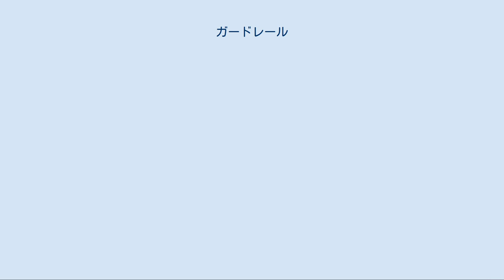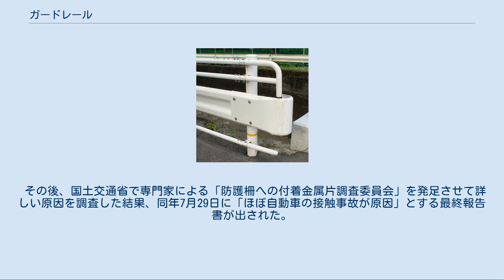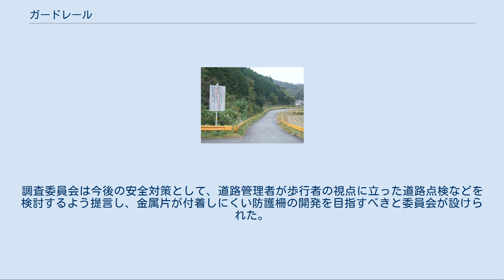ガードレール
袖付波板とパイプの複合型、後方に波板の裏面 ガードレール（英語: guardrail）は、車両の逸脱の防止等を目的として設けられる車両用防護柵の一種。
道路の路肩や歩道との境界、中央分離帯などに設けられる。
たわみ性防護柵のうちビーム型防護柵に分類される。
なお、同様の目的を有する車両用防護柵として「ガードパイプ」や「ガードケーブル」等があり「ガードレール」とは厳密には区別されるものであるが便宜上この項目で扱う。
 ガードレール等の道路用防護柵の設置の主目的は、進行方向を誤認した車両の路外逸脱防止、車両乗員の傷害や車両の破損の最小化、逸脱車両による第三者への人的・物的被害の防止、車両の進行方向復元である。
 一般的には、道路に埋め込まれた支柱にビーム（波型の鋼板）が取り付けられた構造をしている。
交差点や、横断歩道などでの切れ目には、波板ではなく歩道側に丸く反った袖レール（袖ビームともいう）が取り付けられる。
高さは場所によるが、80 cm前後が一般的である。
 日本でガードレールは1958年（昭和33年）に神奈川県箱根町宮ノ下交差点付近に初めて設置された。
 なお、景観への配慮や間伐材の有効活用を目的とした木製のガードレールもある。
長野県では自治体としては全国で初めて、木製ガードレールの開発に着手した。
 ガードレールは進行方向に重ねられ、沖縄県の730で、アメリカ式の右側通行から日本式の左側通行に改めたときに、進行方向に合わせて重ね直された。
 防護柵は次のように分類される。
 防護柵につる性の植物をからませたものをロードトレリスという。
交通安全対策と緑化を兼ねたものであるが、交差点付近では見通しが悪くなるため使用されない。
 日本でのガードレールの設置にあたっては国土交通省道路局の方針を定めた「防護柵の設置基準」で、設置される場所、目的などに応じてSS種（衝撃に対する強度650kJ以上）～C種（同45kJ以上）などの強度種別が決められており、道路区分（高速道路とそれ以外）、設計速度と設置区間（一般区間、重大な被害が発生するおそれのある区間、新幹線などと交差または近接する区間）に応じて設置基準が定められている。
例えば、高速道路の一般区間にはA種が、主要国道などの一般道路（設計速度60km/h）の一般区間にはB種が用いられている。
 黄色のガードレールが設置された山口県の道路（国道490号） 白色の防護柵は視線誘導効果が高い。
しかし、白色だと周辺環境から浮き立ち、錆や汚れが目立つといった欠点もある。
 2004年（平成16年）以前に設置されたガードレールの標準色は白色であるが、高速道路や国道などでは灰色のものや銀色（亜鉛めっきを施しただけのもの）がある。
現在は良好な景観形成に配慮した適切な色彩を基本としている。
 山口県道には、黄色（ナツミカン色）のガードレールがある。
1963年（昭和38年）、第18回国民体育大会が開催されるにあたって、当時の橋本正之山口県知事のもと、ガードレールを山口県特産のナツミカンの色に塗り替えることが提案されたものといわれ、現在でも山口県管理の道路（県道及び一部の国道）は黄色のガードレールが標準となっている。
 広島県ではアーバングリーンのガードレールが使用されている地域もある。
また、岐阜県飛騨地方の国道41号では白いガードレールの上部のみを黄色に塗装したものを使用している区間がある。
 2005年（平成17年）5月28日、埼玉県行田市で自転車に乗った中学生がガードレールの継ぎ目に刺さっていた鋭い三角形の金属片に触れてケガをする事故が起こった。
 悪質なイタズラ説や人為説などが浮上する騒動となったが、その後の調査では、同年6月3日時点で全都道府県の4,200か所以上にガードレールの継ぎ目に鋭利な金属片が刺さっていたことが判明し、それを受けた国土交通省の緊急点検結果報告では、6月8日時点で3万7,893か所で同様のものが確認された。
 その後、国土交通省で専門家による「防護柵への付着金属片調査委員会」を発足させて詳しい原因を調査した結果、同年7月29日に「ほぼ自動車の接触事故が原因」とする最終報告書が出された。
調査委員会は今後の安全対策として、道路管理者が歩行者の視点に立った道路点検などを検討するよう提言し、金属片が付着しにくい防護柵の開発を目指すべきと委員会が設けられた。
これを受け、基準の解説書の改訂版が取りまとめられた。